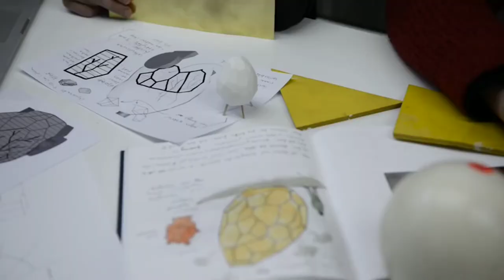Solar Egg [The Daily Egg 242]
Solar Egg is a sauna made to be elegant and useful.

Solar Egg is an oval sauna created by the internationally renowned artists Mats Bigert and Lars Bergström. It draws inspiration from Kiruna’s Arctic climate, where light conditions change with the seasons from 24-hour winter darkness to round-the- clock midsummer sun. The egg shape seeks to symbolise rebirth and new opportunities at the start of Kiruna’s urban transformation, a project that involves the relocation of entire city districts in response to ground subsidence caused by decades of iron ore mining.

Standing five metres high and four metres wide, the Solar Egg has a shell of gold-plated stainless steel that reflects the city and surrounding countryside. Consisting of 69 separate pieces, the installation can be taken down and moved to different locations within the city. Inside, heat is provided by a heart-shaped wood-fired burner.